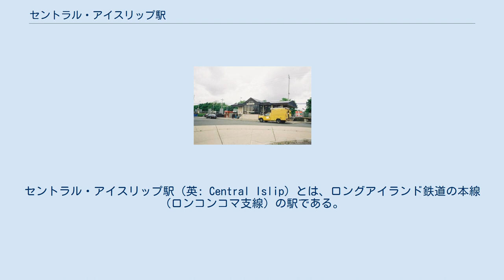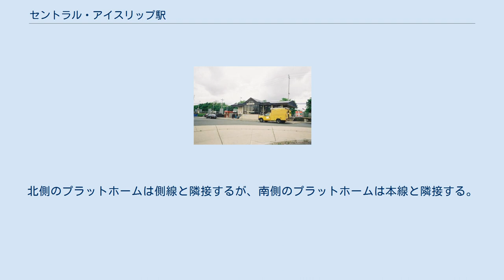セントラル・アイスリップ駅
セントラル・アイスリップ駅（英: Central Islip）とは、ロングアイランド鉄道の本線（ロンコンコマ支線）の駅である。
それはニューヨーク州セントラル・アイスリップのサフォーク郡道100号線（サフォーク・アベニュー）とローウェル・アベニューの交差点の南西の角にある。
短期間の駐車場 (Short-term parking) も郡道100号線のうちとパインヴィル・アベニューとホーソーン・アベニューの間にある交差点の向かいにある区間で利用可能である。
 セントラル・アイスリップ駅は当初1873年11月14日にサフォーク郡道17号線と100号線の交差点の南東の角にかつてアイスリップ・アベニュー（現在のニューヨーク州道111号線、当時の5番街）にあった1842年建設のサフォーク駅の代替として建設された。
それは1916年に改築され、1958年に再度行われた。
1987年11月16日、それはロンコンコマ、セントラル・アイスリップ、ブレントウッド、ディアーパーク、ワイヤンダンチの各駅での同線の大規模な再建の一環としてローウェル・アベニューの角に移転した。
新駅はセントラル・アイスリップ精神医学センターとその附属病院が閉鎖される数年前に閉鎖された発電所の跡地に建てられた。
ローウェル・アベニューの向こう側には、かつてそれに通じる貨物支線を有していたWaldbaum'sの倉庫の用地がある。
北側のプラットホームは側線と隣接するが、南側のプラットホームは本線と隣接する。